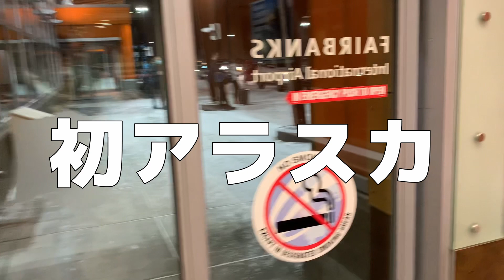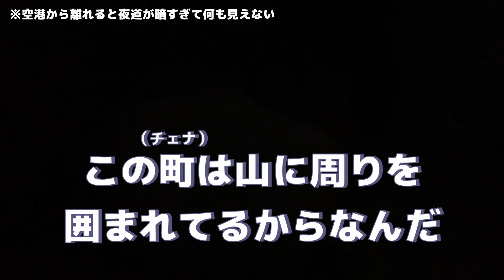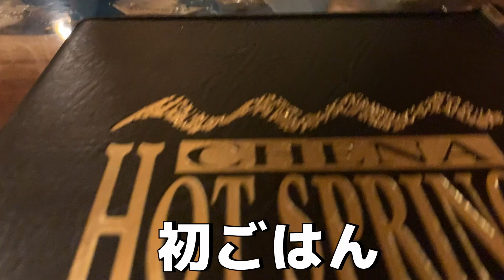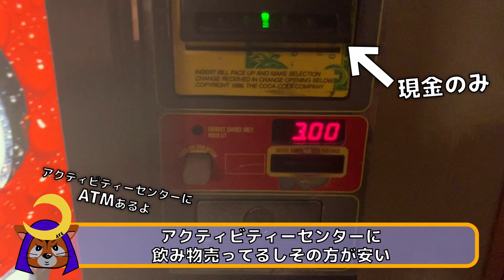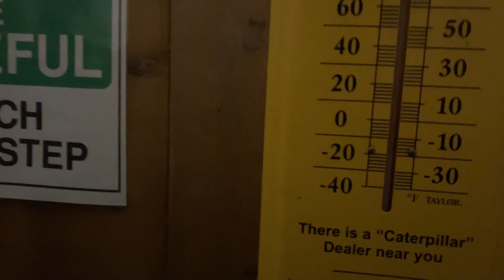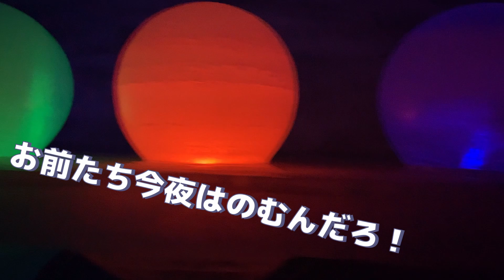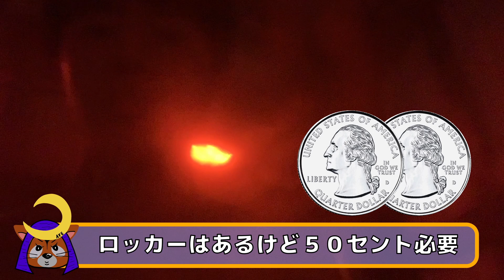マイナス２０度の世界で露天風呂！？オーロラを求めにアラスカ旅！！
みなさん！カリフォルニアの旅は見てくれました？今回はアラスカにTakumi とMASARUが行ってきました！今回はアメリカ、アラスカ州にあるオーロラの見える温泉リゾート（チェナホットスプリングリゾート）をご紹介します！全部で3本立てなので是非ご覧ください！！！3本目にはオーロラも見えるかな！？ぜひお楽しみに！

Hi guys! This time I could not have time for giving you subtitle on it. If you really would like to watch our video in English please comment us below as well. We will work on it as soon as possible. Thanks for supporting us all the time. We really appreciate for your help and support all the time, and this year we are getting bigger.
Talking about this, We NEED YOU ALL SUPPORT. Peace out!!!

This time we do not have Eng subtytles in it. It is coming soon.
[サブチャンネル]  「ドシドシ遊びにきてねーーー！」

最新動画
[記憶喪失] LAで人妻とチョメチョメ！？泣きべそかいてBAR追放！忘れられないけど忘れちゃった新年２０２２